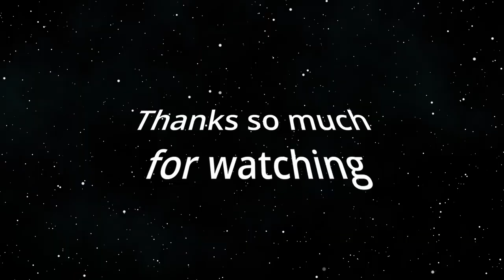Hawaiian Electric Partners on Smart Charging (Energy 808: The Cutting Edge)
A Program for Smart Charging App Development.  The host for this show is Jay Fidell.  The guest is Timur Tufail.

Timur Tufail, who’s the program manager for Smart Charge Hawaii helps us understand this program.  We discuss:  How are EVs and chargers doing in Hawaii.
What’s the Hawaiian Electric program he’s working on.
Who is the EV partner and how will they collaborate.
What is the result sought by the partnership.
What’s the next EV project he will work on.

Underwriters:
Michael Sklarz
The Cooke Foundation
Hawaii Energy
Hawaii Energy Policy Forum
Hawaiian Electric
Galen Ho of Immersive Worlds
Kamehameha Schools